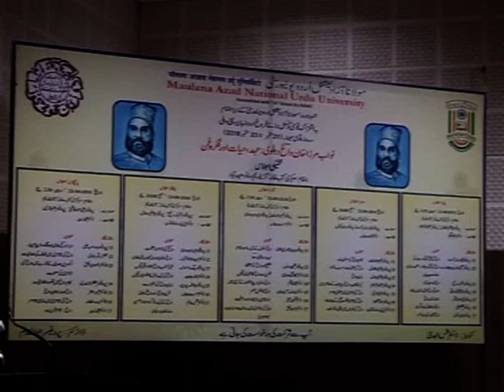Three Days National Seminar || Nawab Mirza Khan Daagh Dahelvi || Part-39